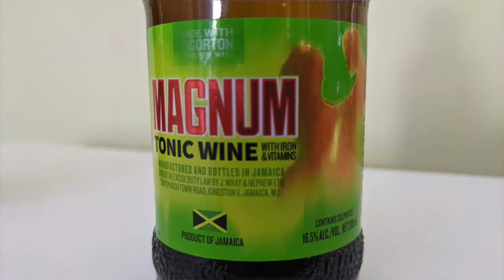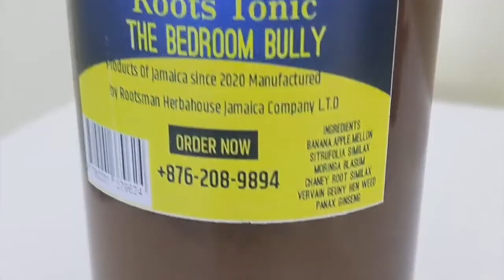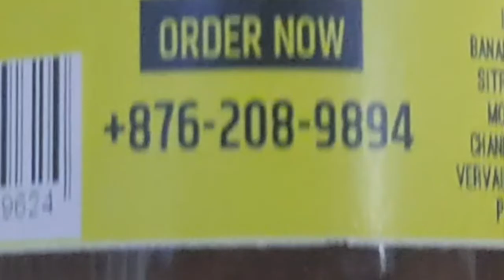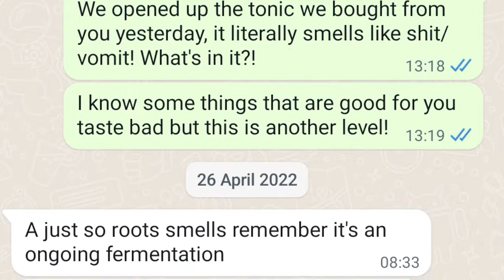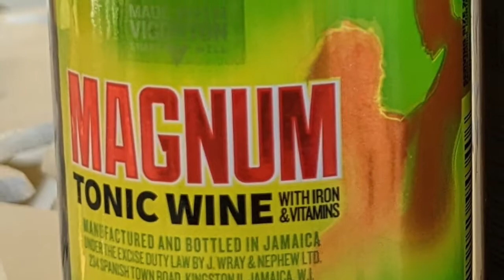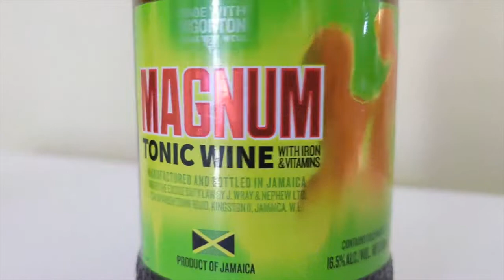They put WHAT in a bottle and drink it?! - Roots & Magnum Review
Was the guy who sold us this for real? He told us it was good for us but when we opened the bottle we were in for a shock! Maybe we'll be brave enough to try it when we're back in Jamaica in June...

We did however finally get our hands on a bottle of Magnum, watch us try that. We hope to make a song about it at some point.

Have you tried these drinks? Let us know what your experience of them is. ;-)

Michael Fabulous: Spotify - The White River
Sound Effects: (iMovie: 'tape rewinding' 'brontosaurus wail' 'bell transition')